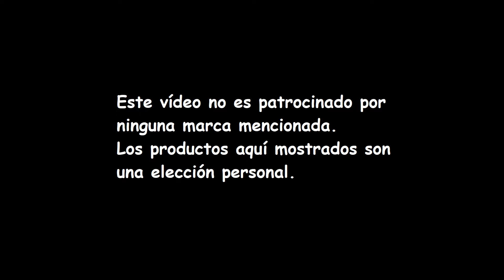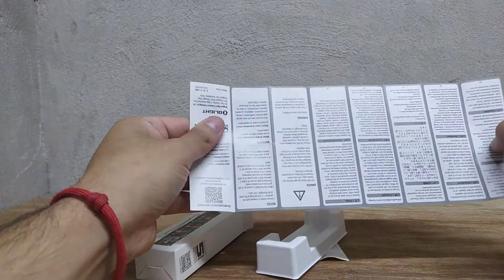Olight i5T EOS CAMO!!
En kit se compro esta lampara, les muestro sus especificaciones y que es lo que contiene. Espero te sirva